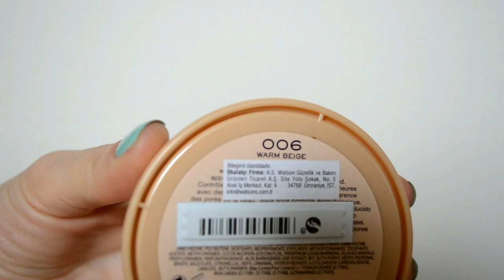Kozmetik alışverişi #2 | Güzellik Yayını